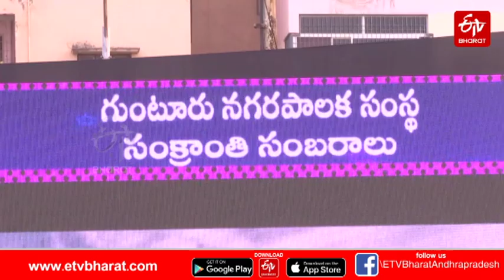రాష్ట్రవ్యాప్తంగా సంక్రాంతి సందడి.. కళకళలాడుతున్న పల్లెలు || SANKRANTI CELEBRATIONS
రాష్ట్రవ్యాప్తంగా సంక్రాంతి సందడి.. కళకళలాడుతున్న పల్లెలు || SANKRANTI CELEBRATIONS ALL OVER TELUGU STATES